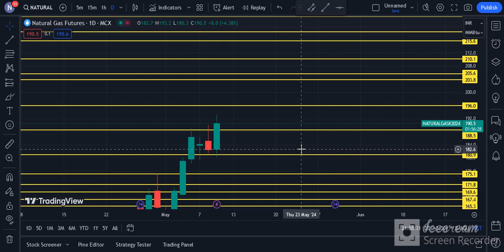Natural Gas Technical Chart | Natural Gas MCX | Daily Commodity